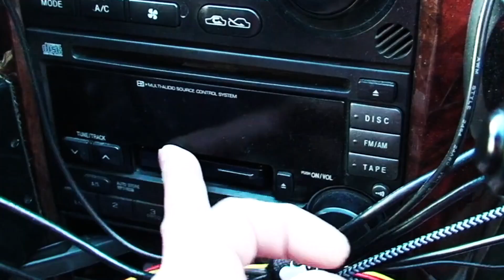グラブ修理「指先ひも」入れ方・締め方【#3069】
「指先ひも」グラブの基本修理になります